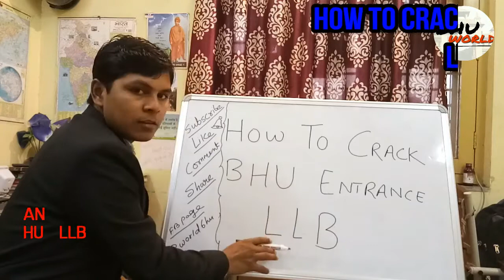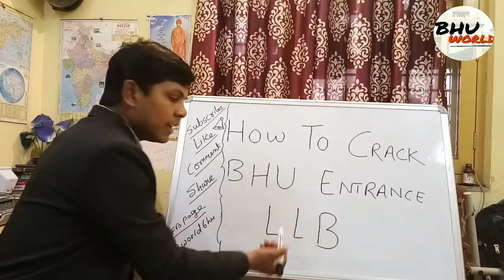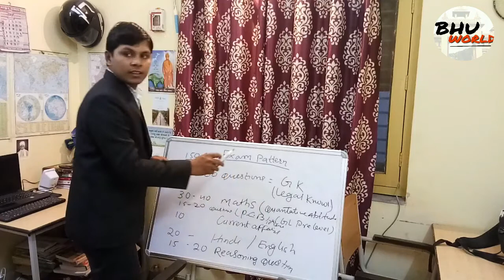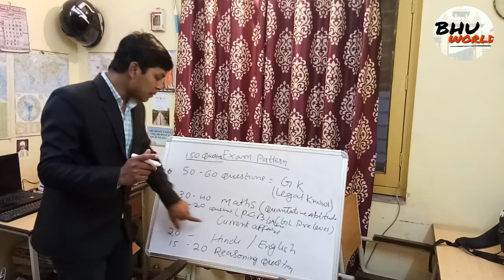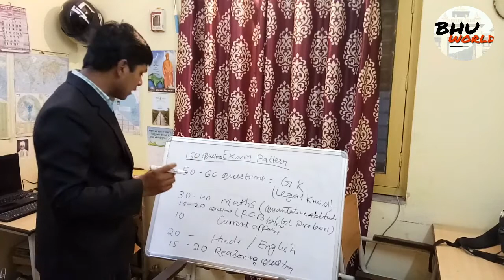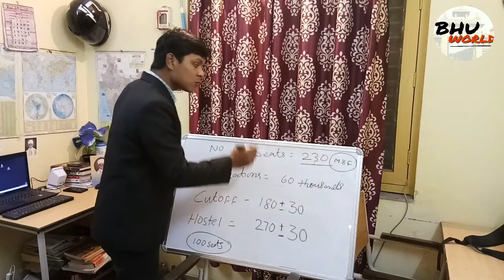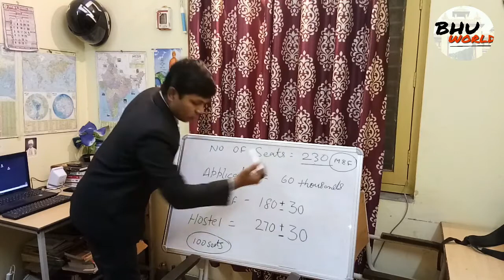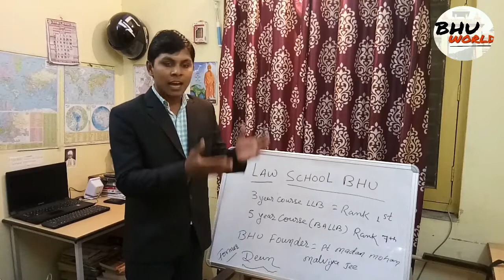Bhu Entrance LLB